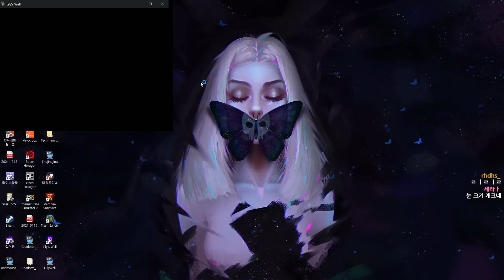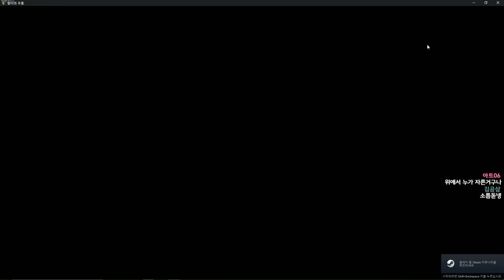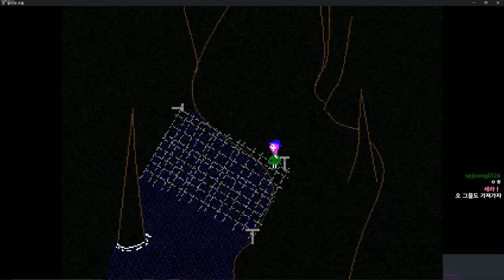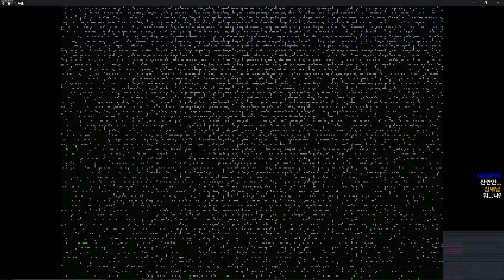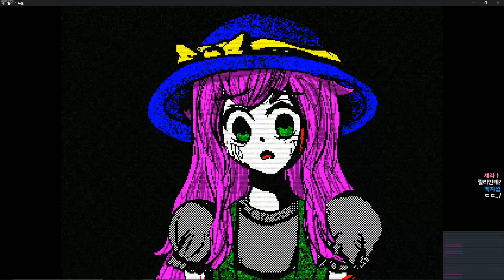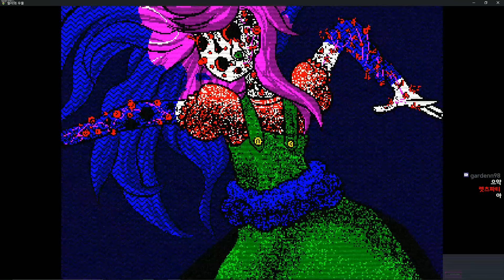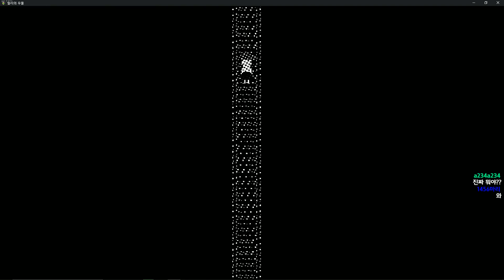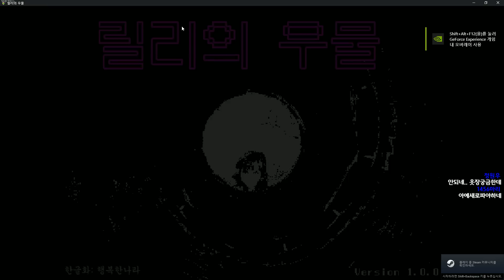[ 2022/01/24 Lily's Well ] - 【 J1NU 】